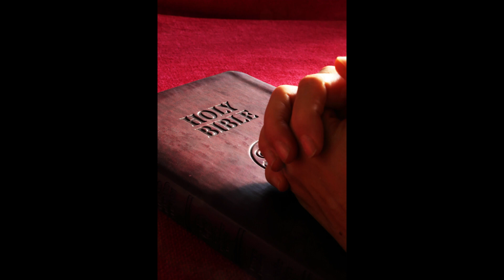What You Need To Learn In Order To Stay In Abusive Relationships, 2023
Our Father in Heaven did not create his people to be on this Earth tormented, heartbroken, tortured, violated, injured, bullied, assaulted, abused, mistreated, and hurt.
God’s people were created to represent God’s spirit of love, joy, peace, patience, kindness, goodness, gentleness, faithfulness, and self-control.